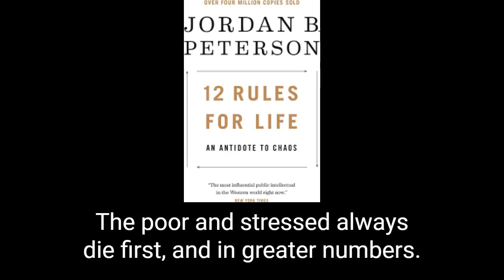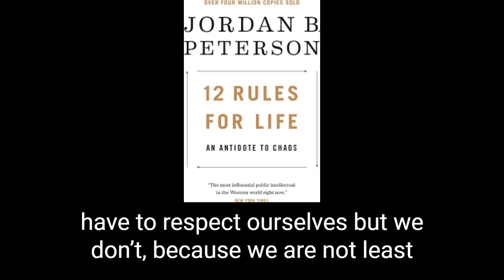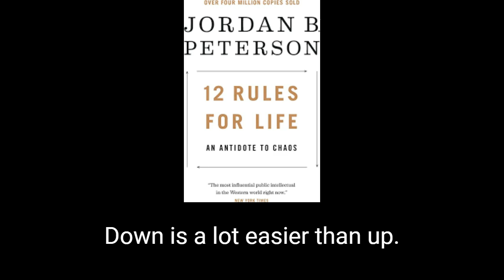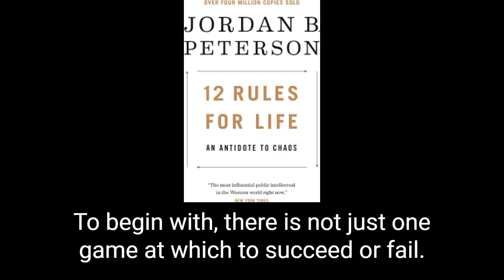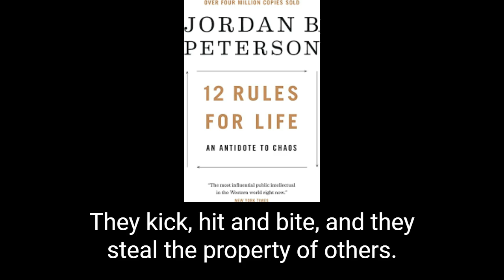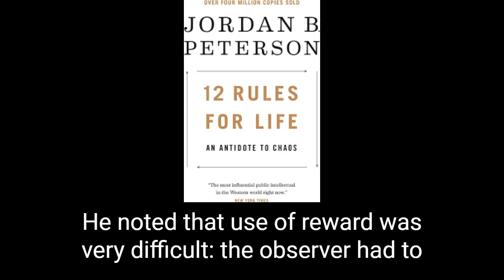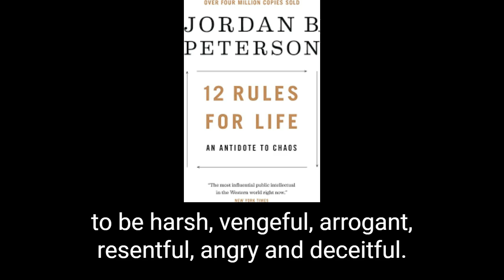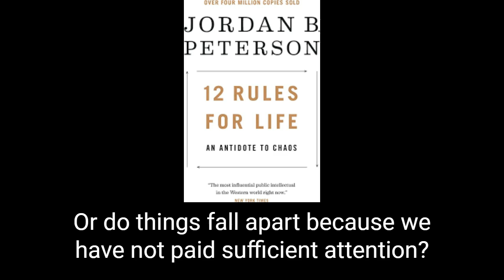12 Rules Of Life - Audio Summary Part 1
The book "12 Rules for Life: An Antidote to Chaos" by Jordan Peterson is a self-help book that focuses on the importance of personal responsibility, order, and meaning in life. Here are the 6 rules of our audio summary part 1:

1. Stand up straight with your shoulders back: This rule emphasizes the importance of posture in conveying confidence and leadership.
2. Treat yourself like someone you are responsible for helping: This rule encourages the reader to take care of themselves and treat themselves with kindness and respect.
3. Make friends with people who want the best for you: Surrounding yourself with positive and supportive people is crucial for personal growth and happiness.
4. Compare yourself to who you were yesterday, not to who someone else is today: This rule encourages focusing on personal progress rather than comparing oneself to others.
5. Do not let your children do anything that makes you dislike them: This rule emphasizes the importance of setting boundaries and maintaining discipline in parenting.
6-Set your house in perfect order before you criticize the world: This rule encourages taking personal responsibility and fixing one's own life before trying to change the world.